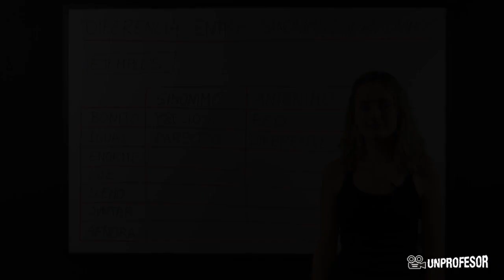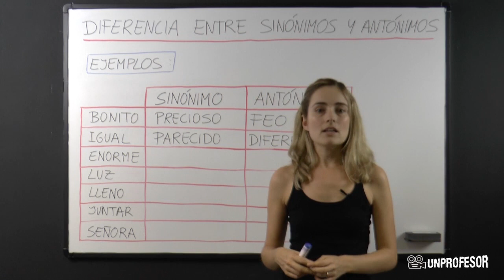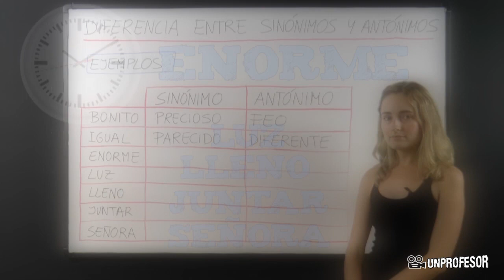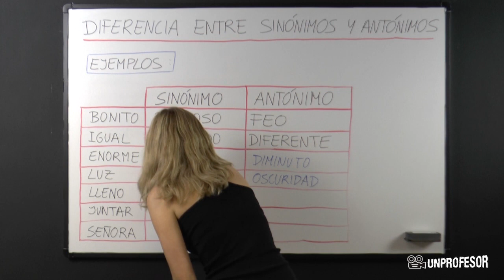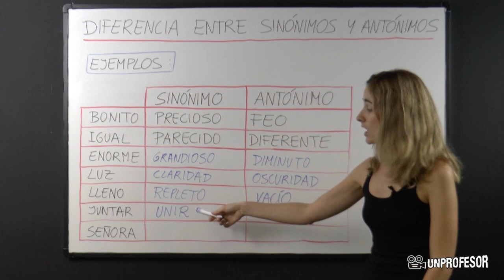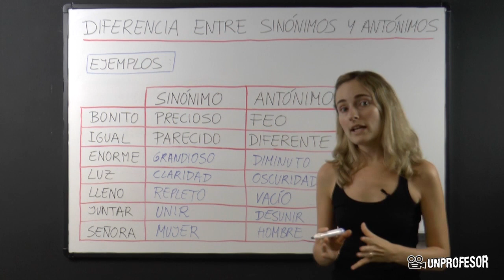Diferencia entre las palabras sinónimas y antónimas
Diferencia entre las palabras sinónimas y antónimas . Si quieres practicar lo que has aprendido en este vídeo puedes descargarte ejercicios con sus soluciones - Además podrás hacer preguntas al profesor que ha hecho el vídeo.